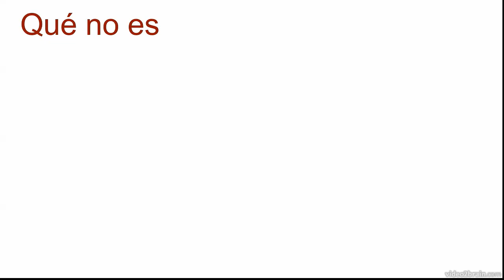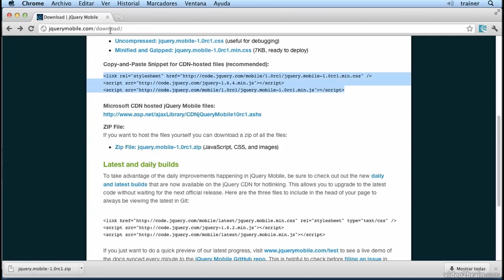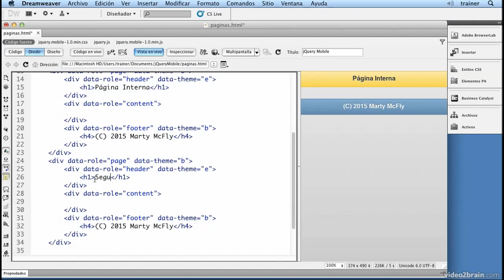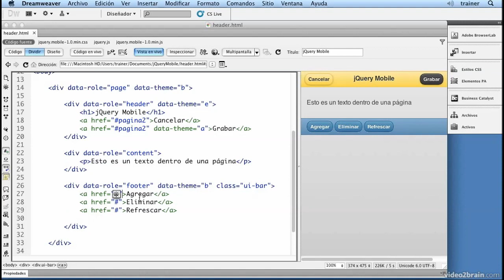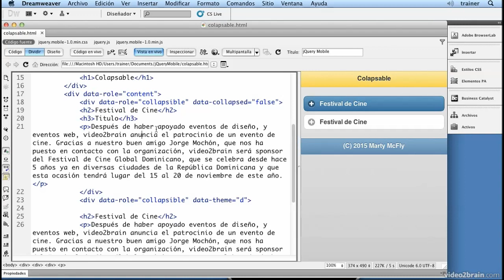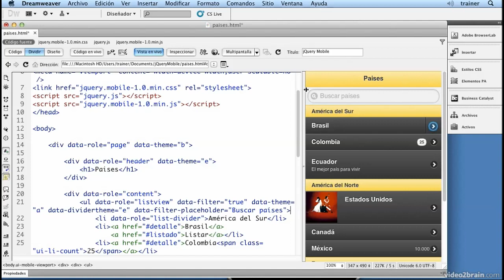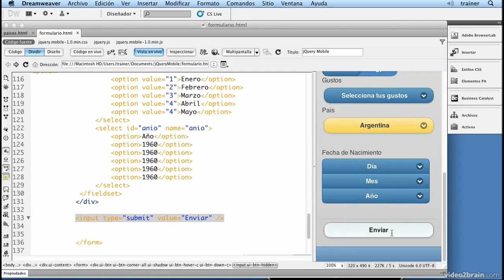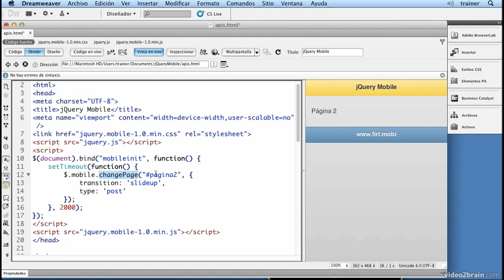Curso Jquery Mobile (2011)